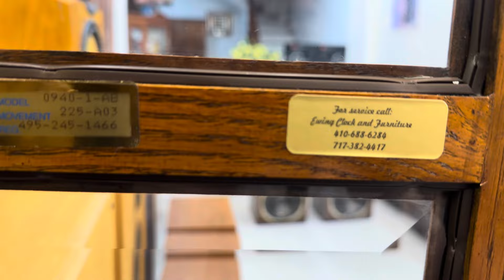Báo Giá 4 Cây Đồng Hồ Mỹ Tuyển Chọn Máy 12 Gông 12 Búa- Chơi 3 Bản Nhạc Hàng Tuyển Chọn Cực Đẹp